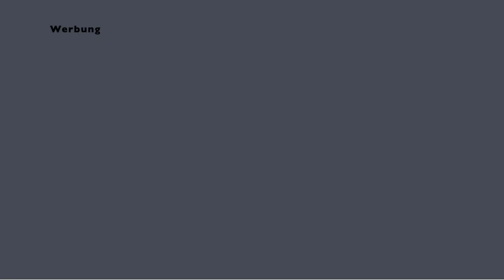Amazon Echo mit Hub für 70€! Kaufen oder nicht?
✩ Amazon Echo kaufen ✩ *

0:00 Intro
0:30 Entwicklung
1:09 Klang
1:28 Farben
1:58 Einrichtung
2:20 Smarthome Hub

✭ Mein Equipment ✭

Info's:
Intro Beat by MonkeyPunch: